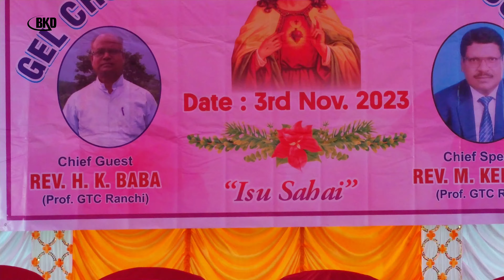स्वागत गीत!! मिशन पर्व समारोह 2023 !! G E L Church Karimati Parish Council.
स्वागत गीत!! मिशन पर्व समारोह 3rd-Nov-2023 !! G E L Church Karimati Parish Council.

✓आपको मेरे ओर से यीशु सहाय ✝️🙏 और स्वागत है, हमारे चैनल के वीडियो आपको अच्छे लगते है, तो वीडियो को लाइक कमेंट शेयर और हमारे चैनल पर नये है तो हमारे "@BKDhamaka" YouTube" चैनल को सब्सक्राइब करना बिल्कुल ना भूलें ! क्योंकि, यहां पर Daily Videos Uploading होता है ! धन्यवाद !🙏

Follow On: My Social Sites:- Personal Contact's.